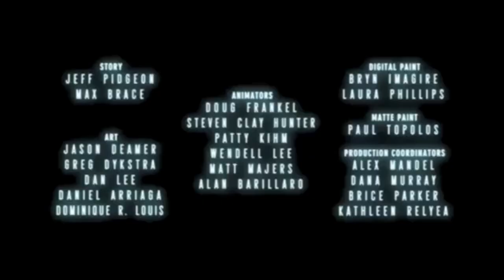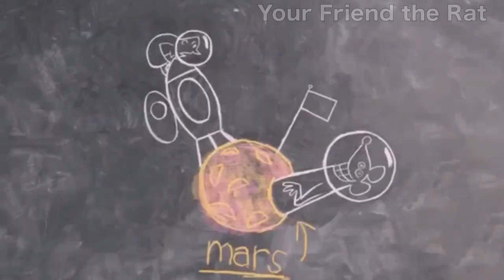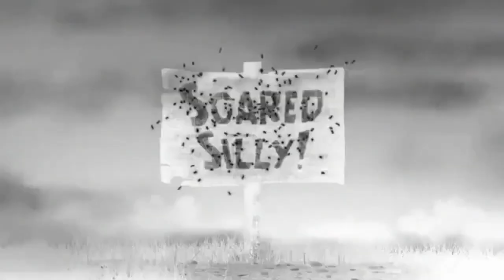Wilhelm Scream - Animated Films. Ver 2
New movies and new Wilhelms screaming for you viewers out there.
Not sure if any movies you want are in this video, but please enjoy.
P.S: I added the names of the movies to make it easier for you.